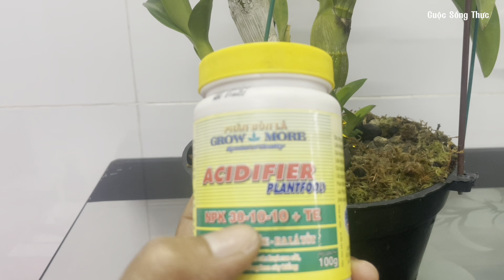Cách cho cây Lan con mập như một cây “mía”